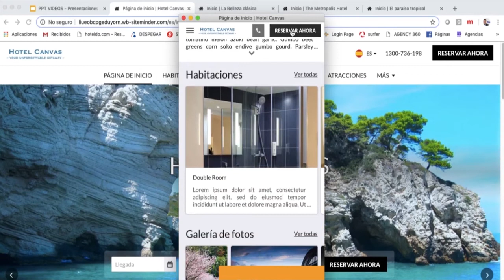La Web del Hotel (lo que ve el huésped)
Este video muestra el sitio web orientado hacia conversión y diseñado para dispositivos móviles, que está disponible para los hoteles de los planes Bronze y Silver.